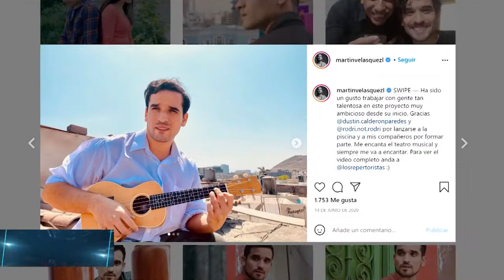Entrevista a Martin Velasquez